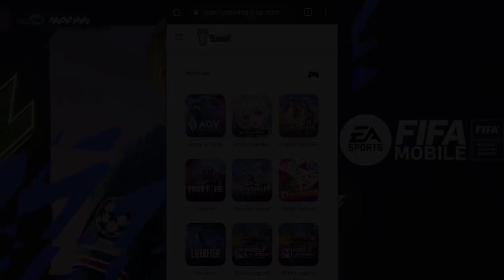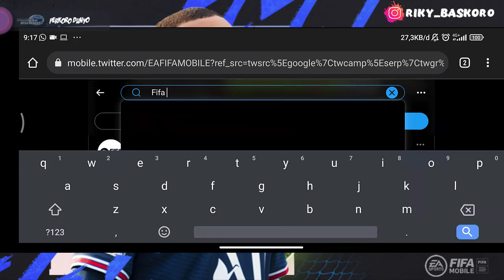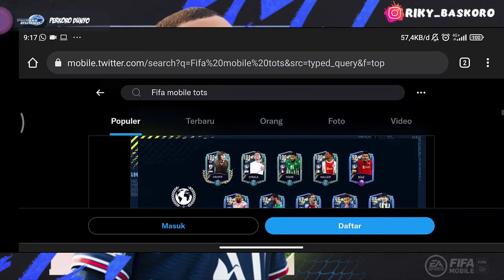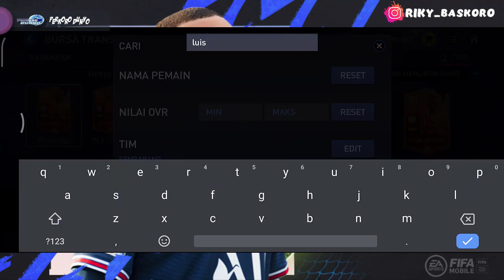RESMI !! NEXT EVENT TOP TRANSFER KITA PREDIKSI FIFA 2022 MOBILE | FIFA 22 MOBILE ULTRA GRAFIK 60 FPS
FIFA 22 MOBILE FEATURED :
~ New Background
~ New Commentary
~ New Gameplay

CREDITS :
FIFA
EA SPORTS